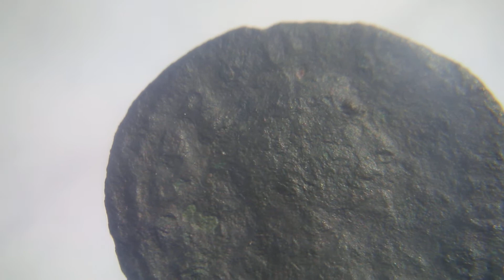Antoninianus Probus, Rome 176-182AD, ov Felicitas